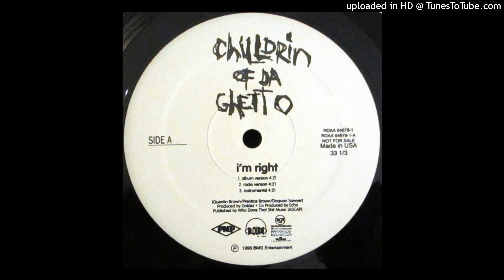Chilldrin Of Da Ghetto - I'm Right (1996) (Instrumental - Vinyl Version)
Mi rap favorito de la ciudad de Chicago, simplemente excelente este beat, les recomiendo el vídeo de esta canción..

Me gusta mucho el estilo de este grupo, antes de conocer mas a fondo el east, me había criado con otros estilos (sur-norte) del rap estadounidense.

COG, Chilldrin of da Ghetto